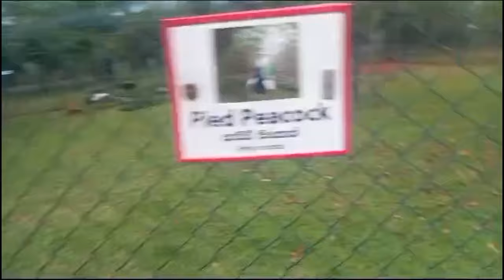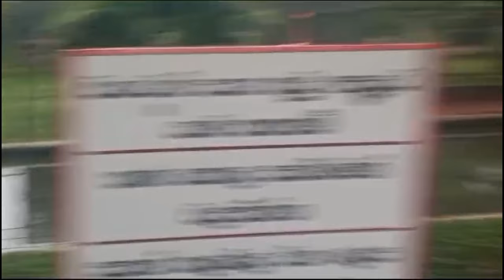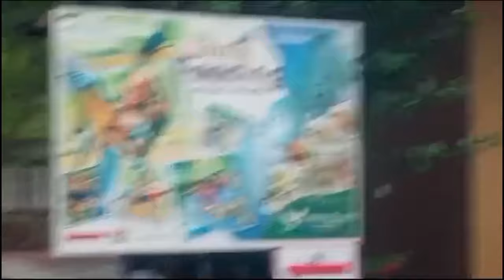நோன்புப் பெருநாள் Family Trip ஹம்பாந்தோட்டை